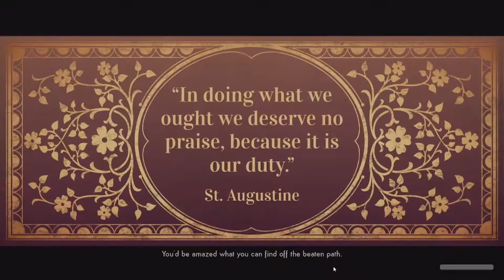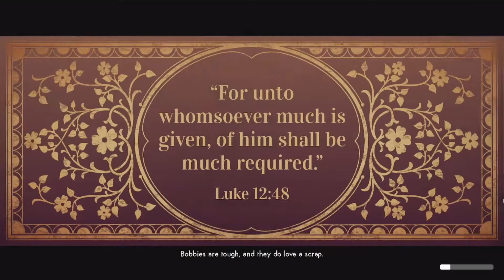We Sober Few! ~ We Happy Few (Byng)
Today we start the "We All Fall Down" DLC for We happy Few!

Be sure to Sub/follow my work on other platforms like Twitter where I post giveaways, and on Twitch where I stream on the weekdays!

My Twitch stream runs from 12pm - 6pm EST Mon - Fri (Sat/Sun: Sometimes! Follow on Twitter for more info)
(Playing: "V Rising")